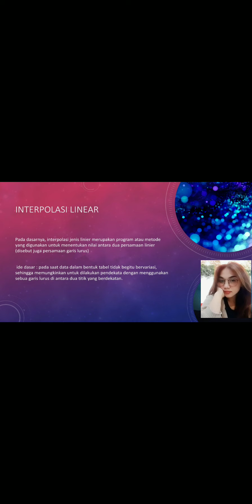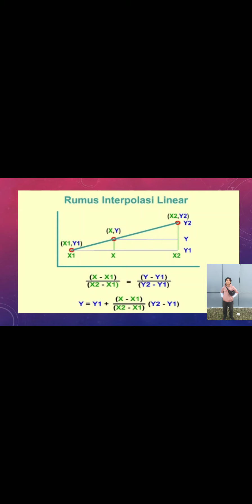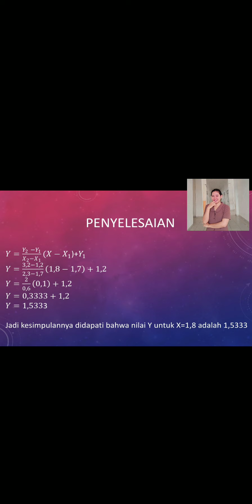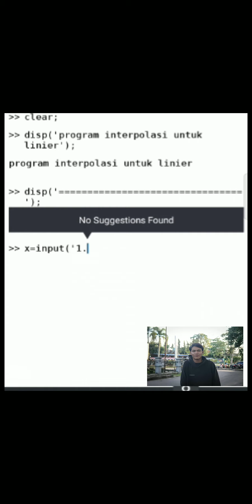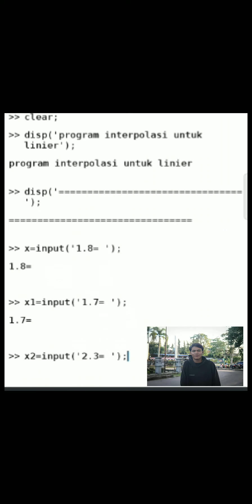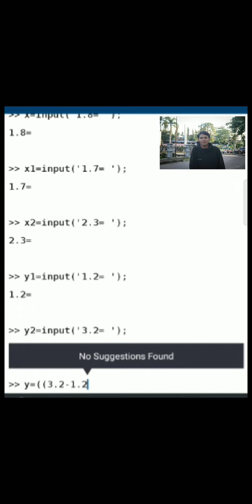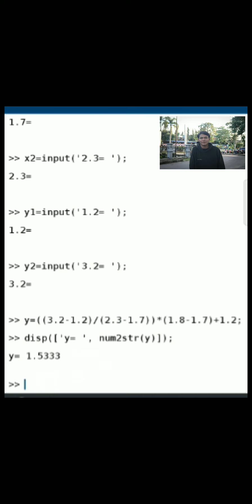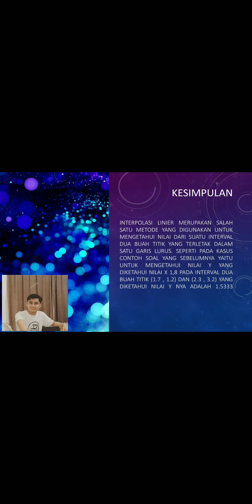Interpolasi Linear Menggunakan Matlab